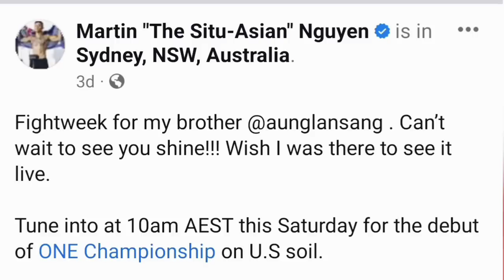စိတ်ဓာတ်ပိုင်းအရ တစ်ကွက် စရူံးသွားတဲ့ဖန်ယောင်း